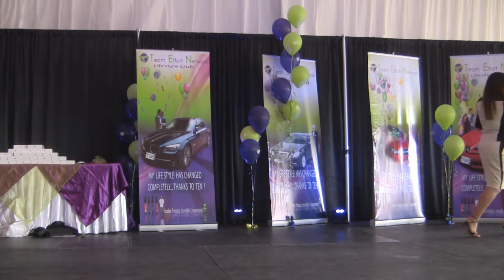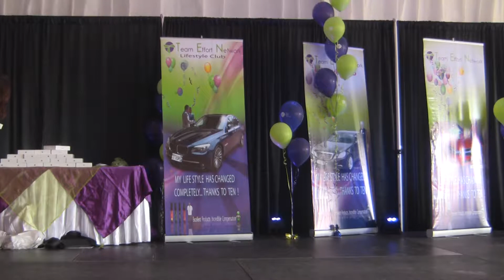Home Base Business With TEN Team Effort Network Vitamin Spray TEN University SF Testimonials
Home Base Business Opportunity Oral Health Sprays TEN Team Effort Network.

Be a part of TEN, Team Effort Network, in a $600 Billion Dollar Health & Wellness Business Industry with something cool, something that people want to talk about and take, that is convenient and fun. A huge business opportunity for you to be a part of.

TEN is a simple business that everyone benefits from. There are no hoops, no hype, just honest facts on how you can be healthier and earn a good income at the same time.

Mr. T and Coach Nikisha Bone host the TEN Team Effort Network Show Me The Money Show.